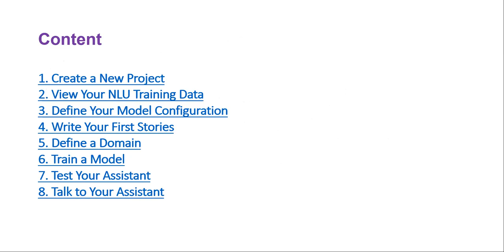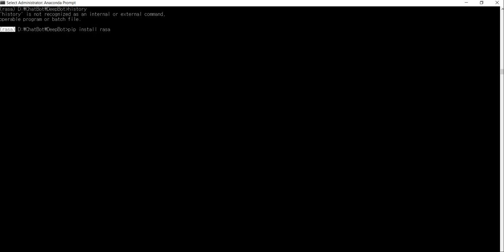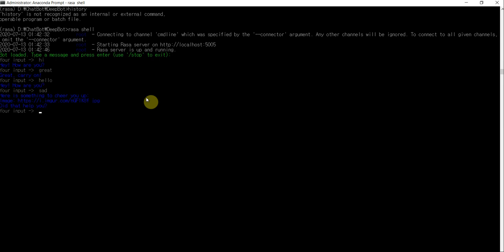AI | LEARNING RASA TO BUILD CHATBOT